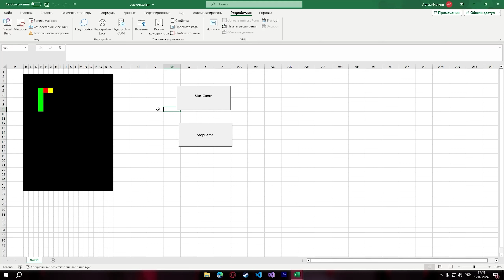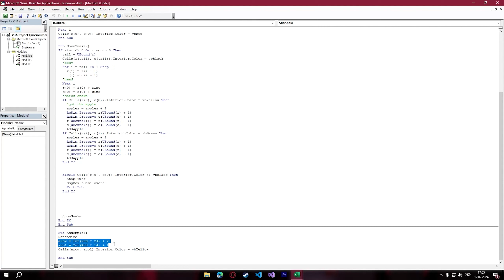Гра «змійка» написана на макросах Excel VBA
Фiлiпп Артем

Маріщук Альона Владиславівна, викладач комп'ютерних дисциплін, Кам'янський енергетичний фаховий колледж

Гра «змійка» написана на макросах Excel VBA.Якщо натиснути на  «StartGame», то змійкою можна буде керувати за допомогою стрілок на клавіатурі. За змійку треба їсти яблука , які представлені у вигляді жовтих квадратиків, тим самим вона буде рости на 1 квадратик.Гра завершиться до тих пір , поки змійка не вийде за рамки поля або не вріжеться сама себе. Якщо це відбудеться , то гра завершиться і напише «Game over».